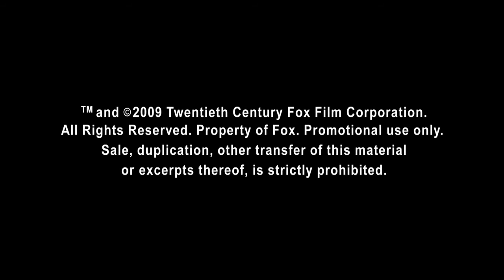AVATAR - Official Trailer HD [LH]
Loader's House Trailers